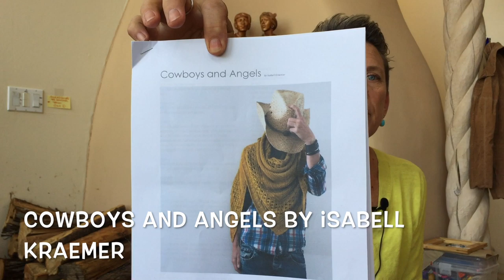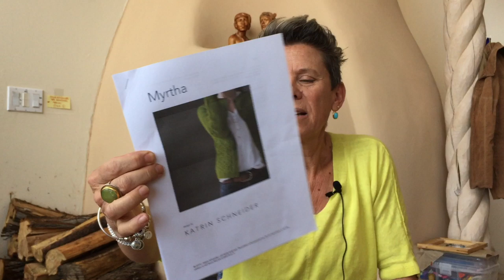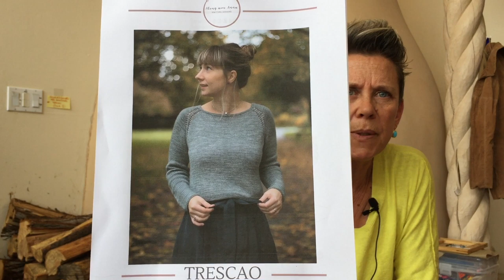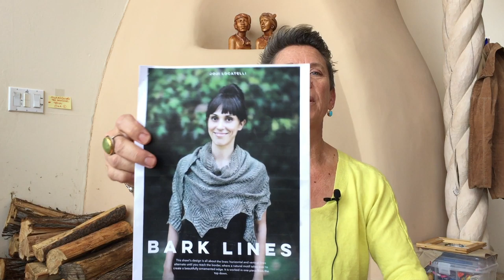#49 surrender to castonitis... (English)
A podcast about knitting, yarn and fiber arts.
today:
Harmonize by Romi Hill
Across the Desert by Dagmar Byrd (currently being tested)
Cowboys and Angels by Isabell Kraemer
Myrtha by Katrin Schneider
lots of spinning and spinning tech talk